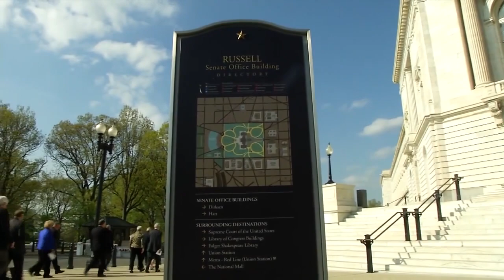Montana Ag Report 5-20-24